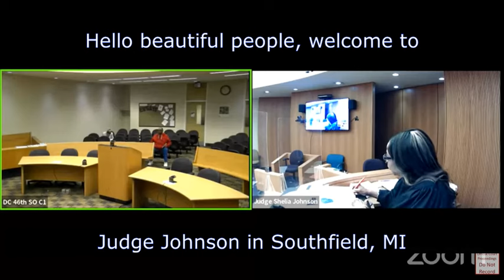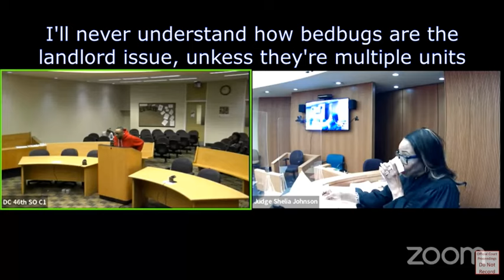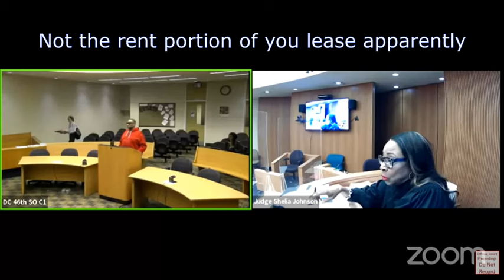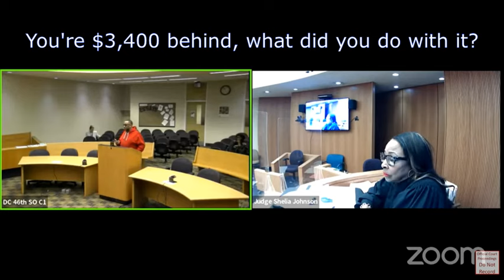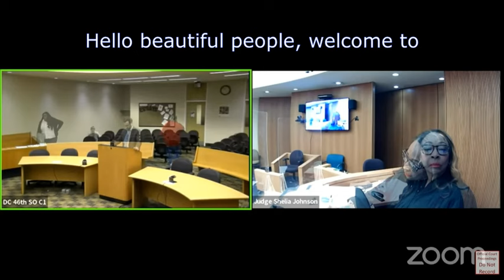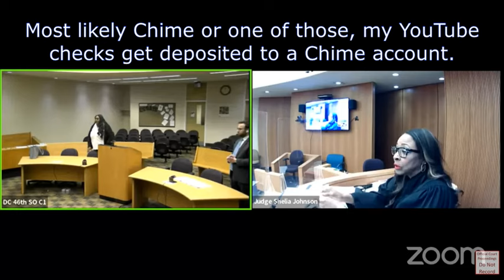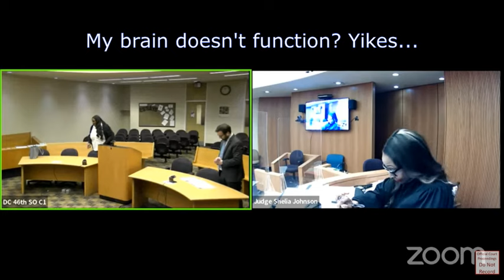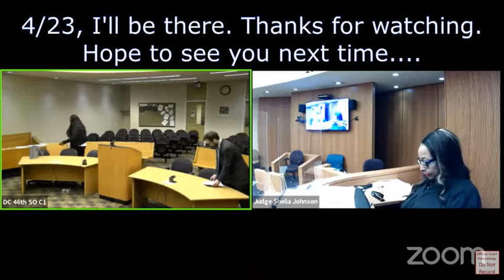Bedbugs are ruining my life 😢 Then take it to trial. Also did you pay? Need time to trace them.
2 Landlord tenant non-payment of rent cases in Southfield, MI with Judge Johnson. The 1st guy cries over bedbugs but still agrees to consent judgement. Then she claims she paid via money order, but the landlord claims they didn't get 2 months.